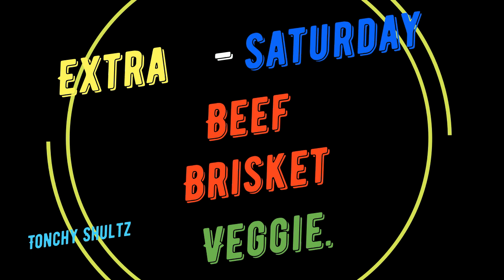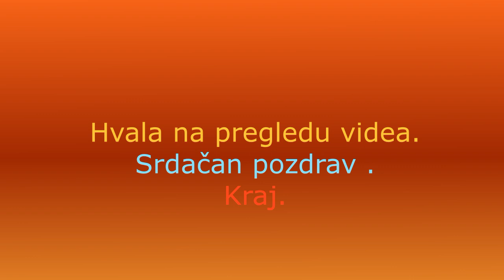🌲 Beef Brisket & Veggie in wonderful recipe.! Goveđi grudi i povrće u prekrasnom receptu.! 2022.⭐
Evo da vam predstavim novi video . U kojem  hoču da vam pokažem kako ja napravim.! Veoma ukusno i zdravo za svakoga ! Thx & Hvala što me pratite , takodje na komentarima , postavite koji LIKE & SHARE & SUBSCRIBE ..(PRETPLATITE  se na ovaj KANAL - Totalno Besplatno) Ostanite u svemu kao i toku svega tako što ćete pritisnuti ZVONCE  🔔 i biti ćete obavješteni na vrijeme o svemu 📣.. Uvijek zahvalan na svemu - komentarima , LIKE & SHARE & SUBSCRIBE .! Thx i srdačan pozdrav svima na kanalu od mene i moje Familije.! 👌💕😍